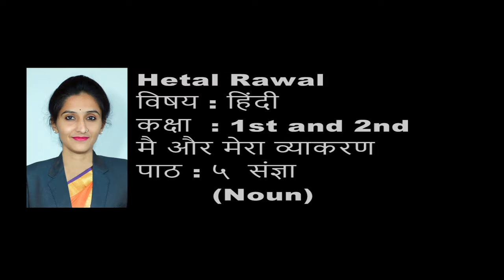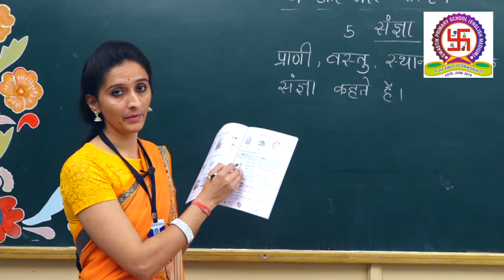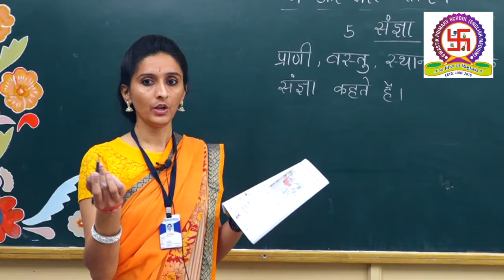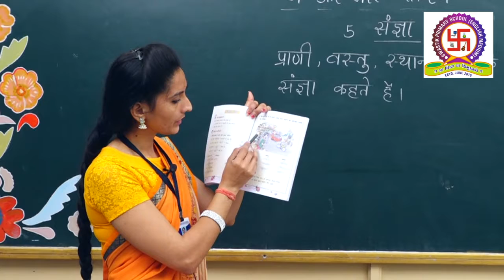EMS | SEM 2 | STD 1, 2 | HINDI GRAMMAR | CHAPTER 5 SANGYA NAME